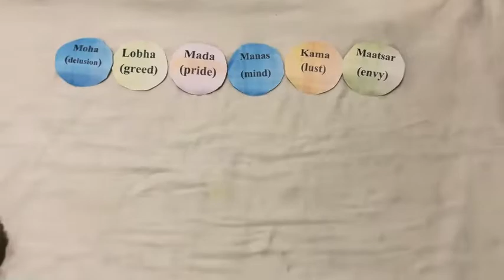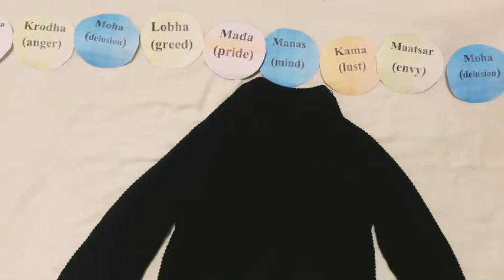Dassehra Theme baby Photoshoot| Navratri Theme| Ravan theme| Baby Photoshoot Ideas at Home| Dasara